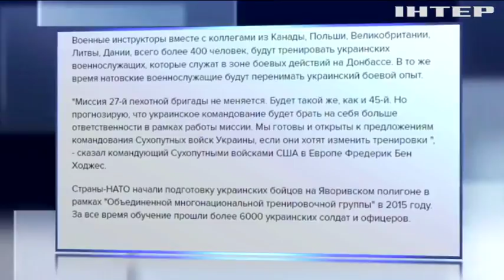В Украину прибыли 250 инструкторов из США